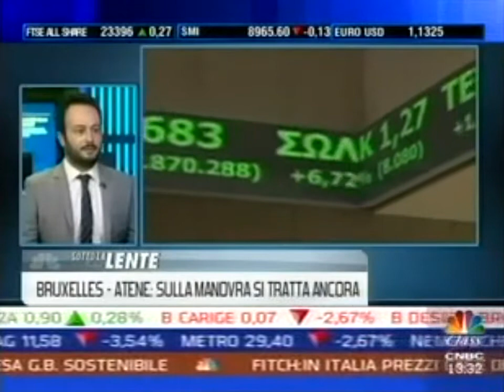Open Europe’s analysis of Greek talks - Vincenzo Scarpetta on CNBC